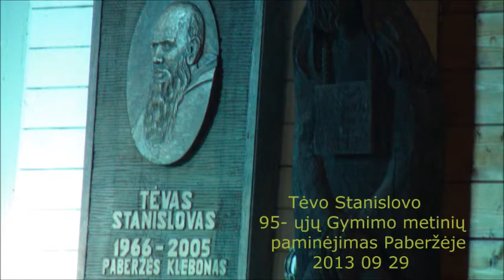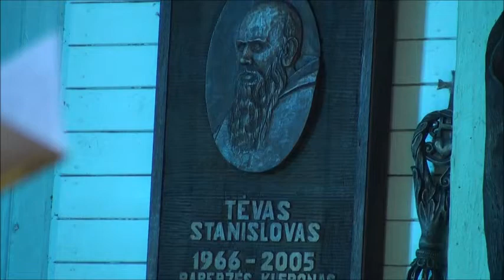Tėvo Stanislovo 95-ųjų gimimo metinių paminėjimas Paberžėje (2013 09 29)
Tėvo Stanislovo 95-osios gimimo metinės buvo paminėtos mišiomis Paberžės bažnyčioje. Po mišių savo kūrybos eiles, skirtas šiai datai perskaitė Ariogalos literatų klubo "Atgaiva" pirmininkas Antanas Kišonas. Prisiminimais apie Tėvą Stanislovą dalijosi jo ilgametė bendražygė Paberžėje Regina Galvanauskienė. Panevėžio tremtinių ir kalinių jungtinis choras "Likimai" ne tik asistavo mišiose, bet ir savo gražiausias giesmes skyrė Tėvo Stanislavo atminimui.